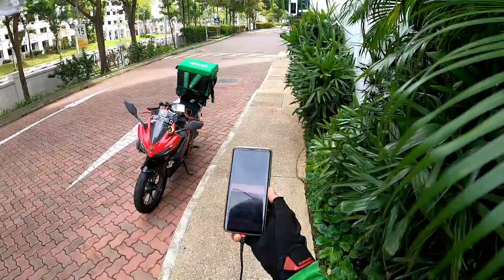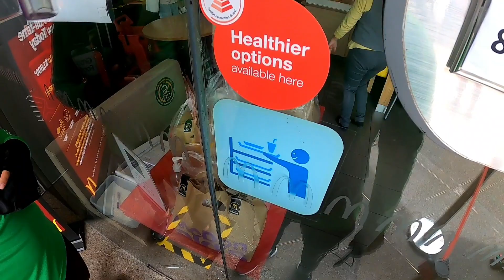sunday mission - failed | sg motovlog | grab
Sunday mission failed! I tried to do 30 orders for sunday but zeus said no. So here is how it went!!

Dont forget to tell him u heard it from me ;)